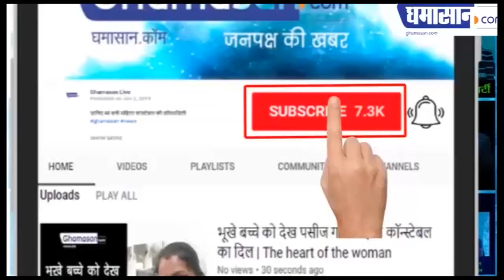खूबसूरत योगिता वकालत छोड़ ट्रक ड्राइवर क्यों बनी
जानिए योगिता की पूरी कहानी | Ghamasan News is India's Biggest Hindi news Portal.